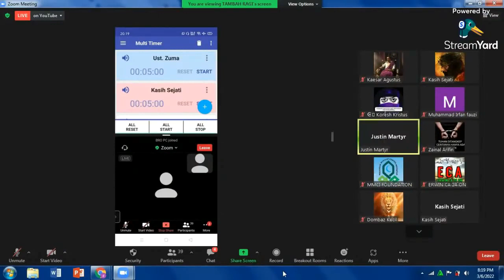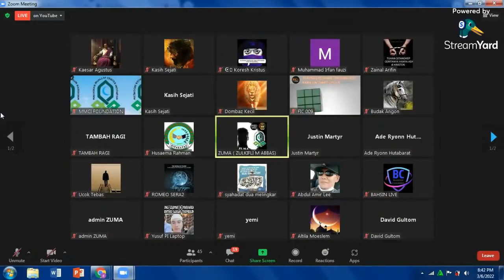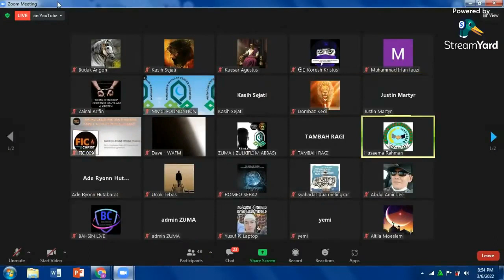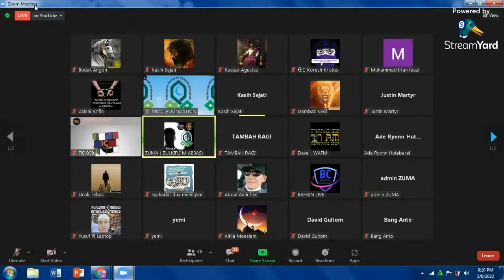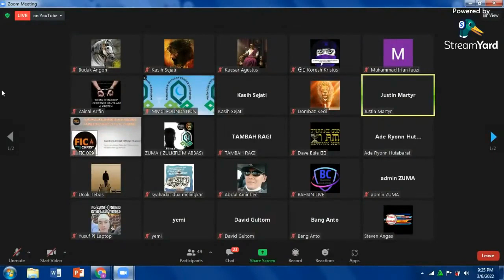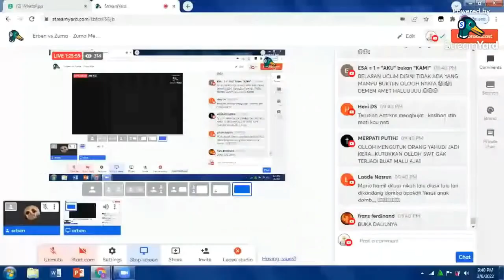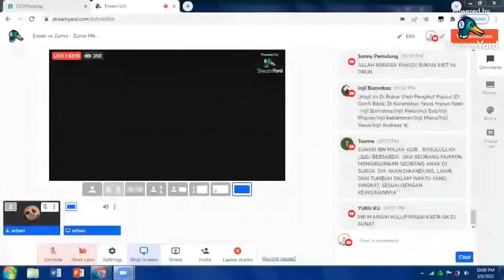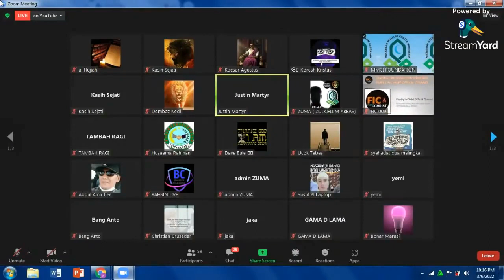ZUMA MERIAM BAMBU MULAI SADAR SEDIKIT LAGI BERTOBAT - YESUS ITU TUHAN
Shalom kawan semua...
Pada sesi kali ini, erben menjawab meriam bambu zuma tentang "makna kata gelar Tuhan' untuk Yesus Kristus. Erben sudah menggunakan berbagai data yang tervalidasi tetapi hanya disangkal dengan modal tenggorokan nan toa.